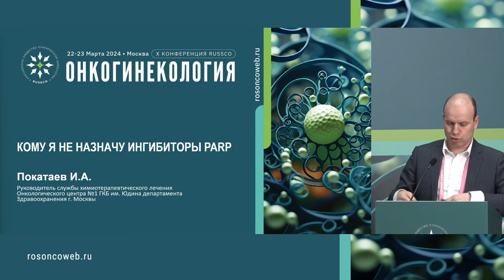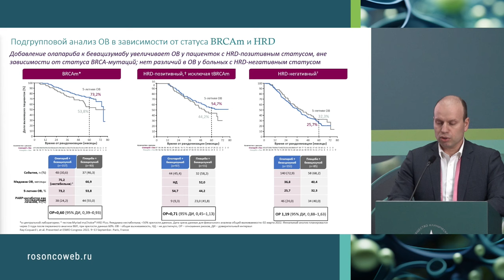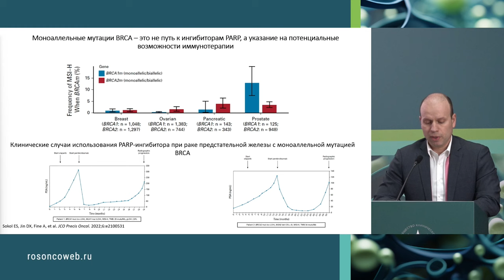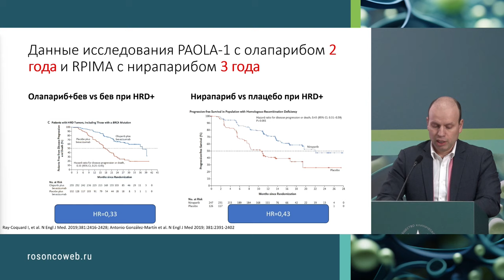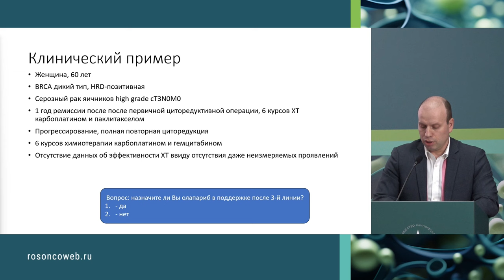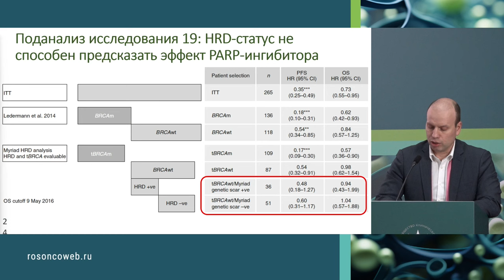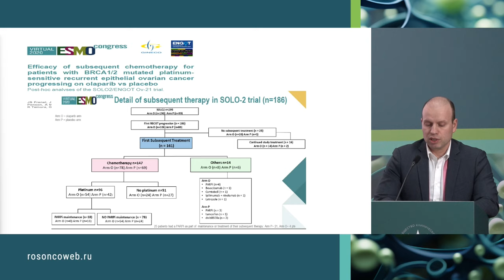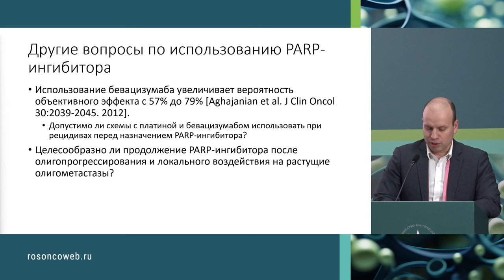Кому я НЕ назначу ингибиторы PARP при лечении рака яичников?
Сессия "Лечение рецидивов рака яичников после терапии ингибиторами PARP"
Кому я НЕ назначу ингибиторы PARP?
д.м.н. Покатаев Илья Анатольевич, Москва
(X Конференция RUSSCO «Онкогинекология»)